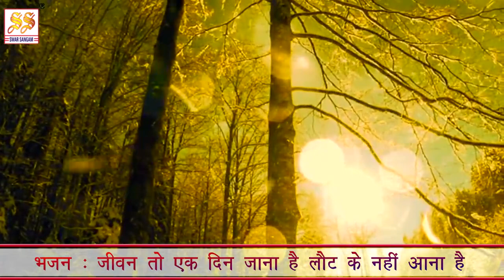भजन : क्यों दूर है इस भक्ति से प्रभु भक्ति की शक्ति से II आर्य समाज वैदिक भजन II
एल्बम : परदेसी हंसा

Singer :  Kanchan Kumar
Composer : Rajesh Sharma Rahi
Author : Rajesh Sharma Rahi
Publisher : Rajesh Sharma Rahi
संगीत : राजेश शर्मा राही

Category
Music
License